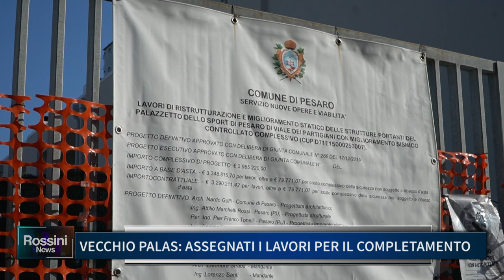VECCHIO PALAS, ASSEGNATI I LAVORI PER IL COMPLETAMENTO